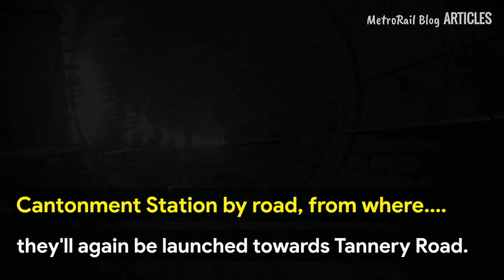Tunneling Starts on Namma Metro Pink Line between Cantonment and Shivaji Nagar || Bangalore Metro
A Report by: Dhrual Rudani, MRB-Bengaluru

Edit and Presentation: Adri Roy Chowdhury